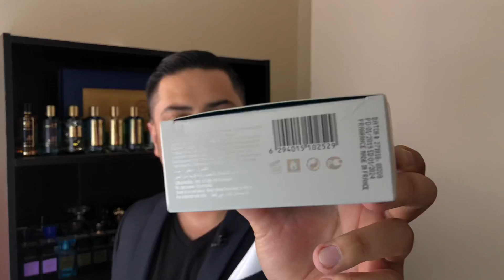Armaf El Cielo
1. Instagram:  @samy_andraus

3. Grupo en Facebook: Fraganceros